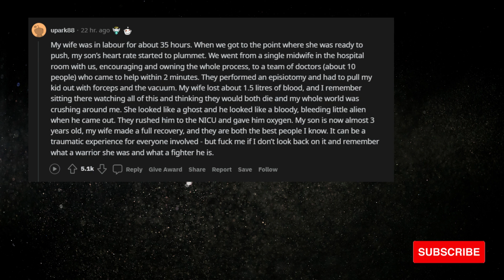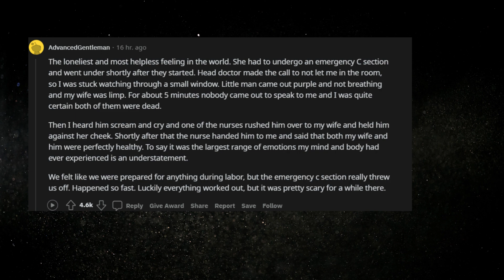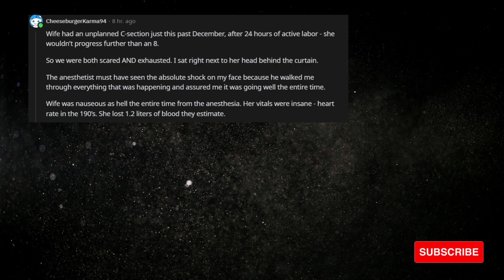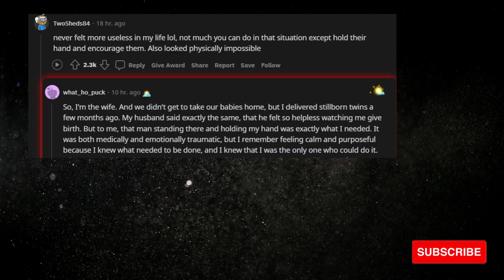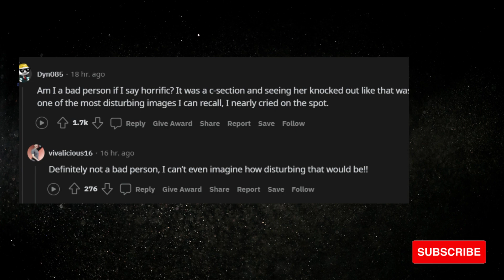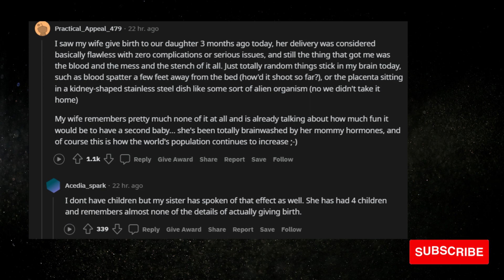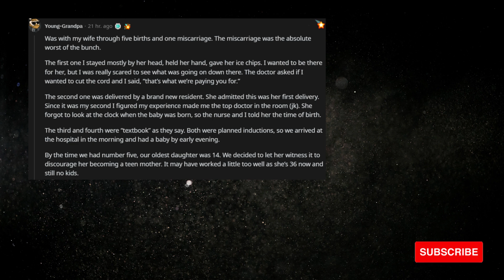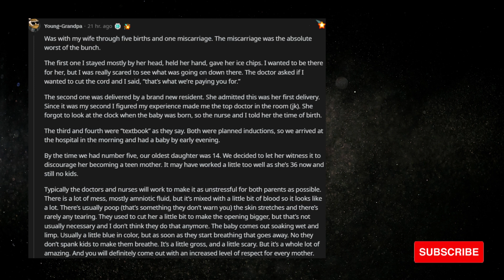Men who Have Watched Wives Give Birth, What Was That Like? || askReddit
I provide the best text to speech content from Reddit ,Quora and other platforms .
The best topics , post , comments straight from r/askReddit , r/confessions and other subreddits compilations.

4. 21 day Smoothie Diet